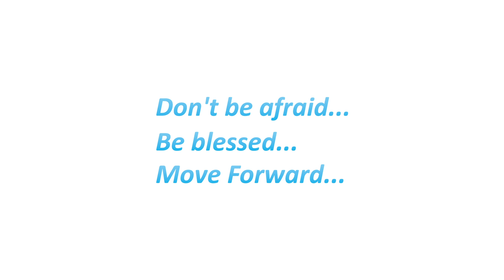Shaun Evaristo : SMALL GROUPS [Believe tour / Move forward workshops]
Move Forward ASC with Movement Lifestyle :
"Believe tour" in Moscow : Shaun Evaristo, Nick Demoura, Johnny Erasme, Jonathan Rabon 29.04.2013

Don't be afraid...be blessed...move forward...